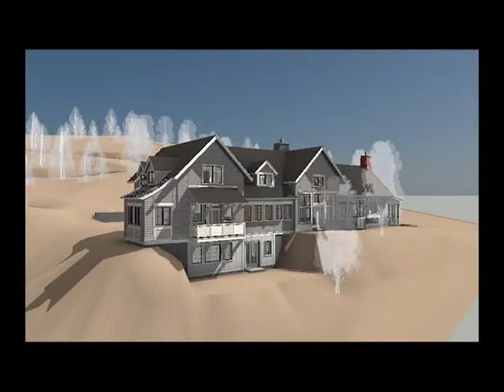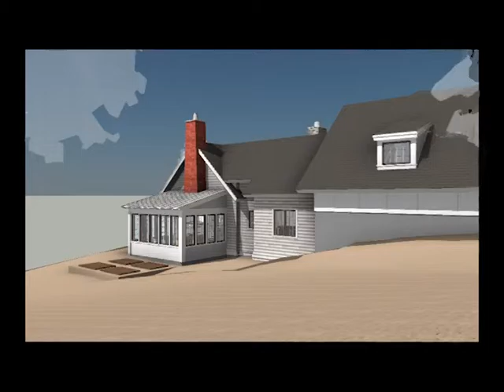Alaska Farmhouse Flythrough